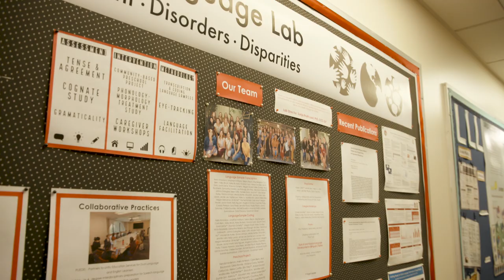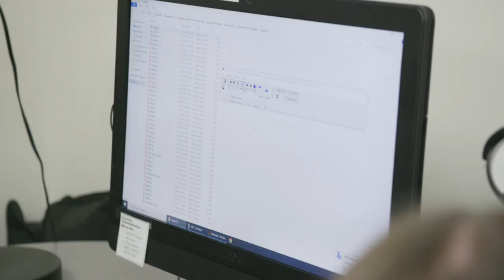Distinguished Faculty Awards 2022 - Dr. Sonja Pruitt-Lord